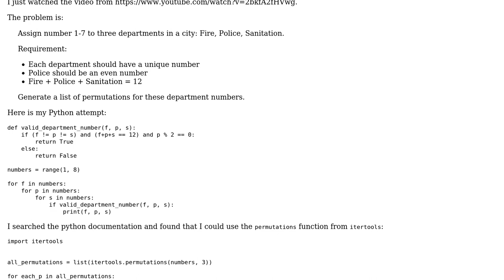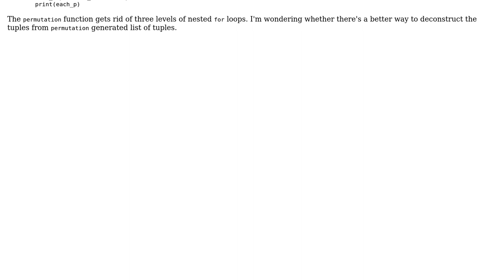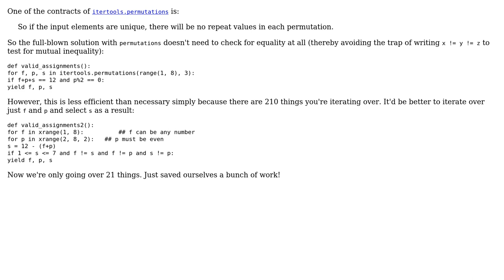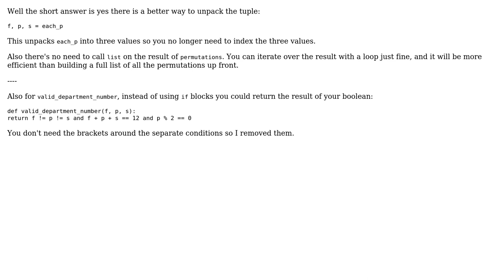Code Review: Finding tuples of numbers subject to constraints (3 Solutions!!)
Code Review: Finding tuples of numbers subject to constraints

With thanks & praise to God, and with thanks to the many people who have made this project possible! | Content (except music & images) licensed under CC BY-SA | Music | Images & others | With thanks to user SuperBiasedMan user oliverpool user Nick user Barry user 200_success and the Stack Exchange Network Trademarks are property of their respective owners. You are responsible for your own actions.